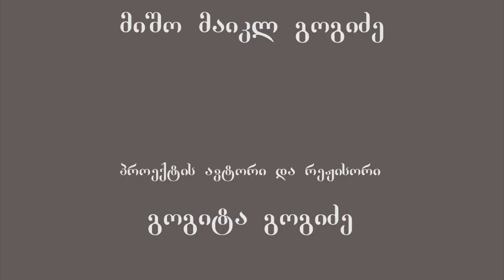პაემანი ბრუკლინში (paemani bruklinshi) - ბექა გოგინაშვილი (Beka Goginashvili)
ბექა გოგინაშვილი - საოპერო მომღერალი, ორგანიზაცია ,,თამარიანის,, დამფუძნებელი, კულტურისა და განათლების ფონდის (CEF) პრეზიდენტი
ავტორი და რეჟისორი - გოგიტა გოგიძე
ოპერატორი - მიშო მაიკლ გოგიძე